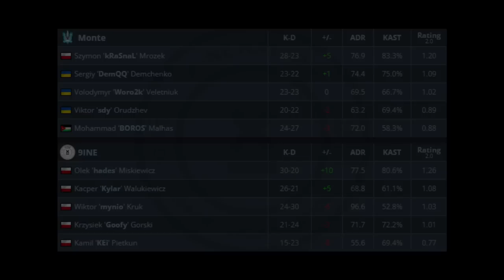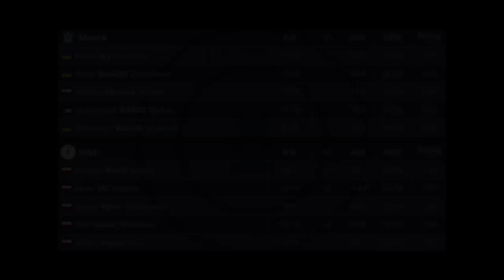9INE vs Monte | ESL Challenger League Season 44 Europe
Proszę o ocenę materiału dla zasięgów.

Anubis | pick Monte
Vertigo | pick 9ine
Nuke | decider